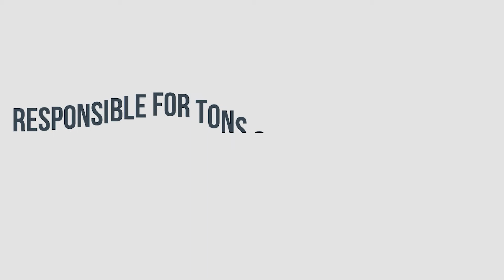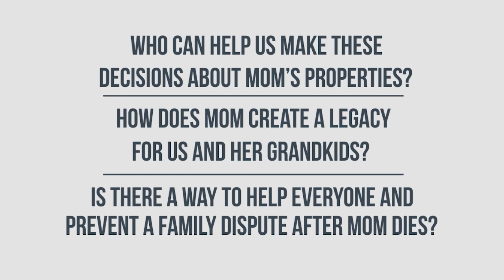Ann Story Part 2 | The Ihara Team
Ann Story Part 2

If you know someone that could use help